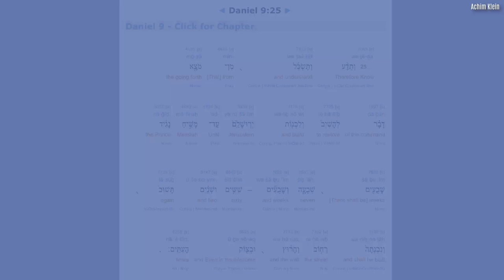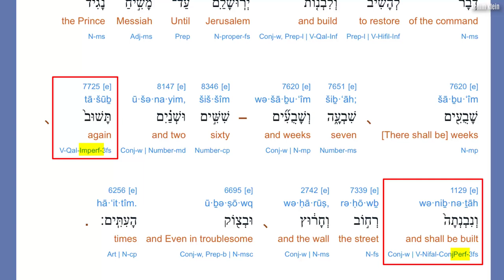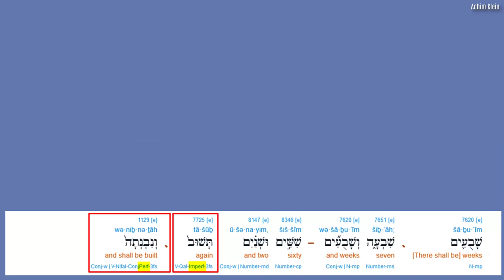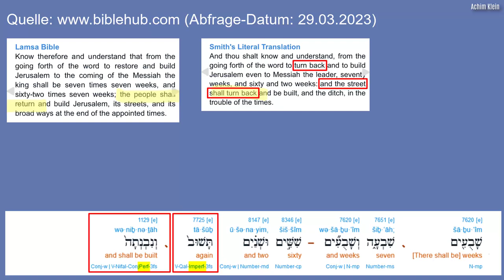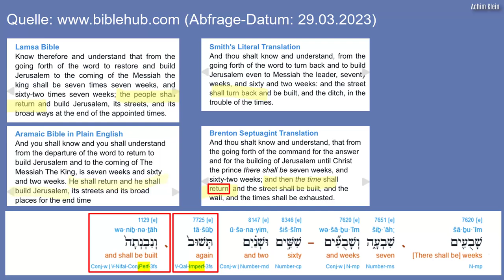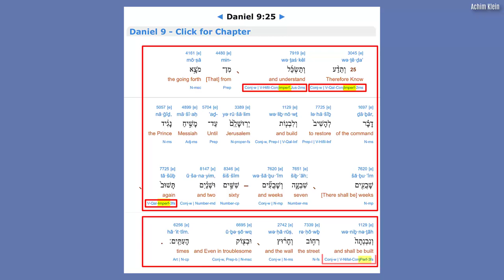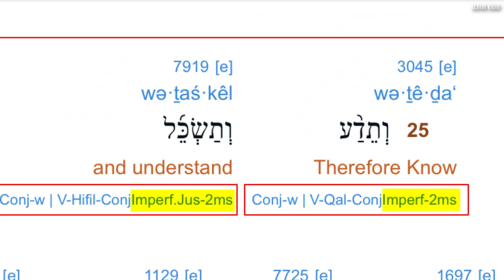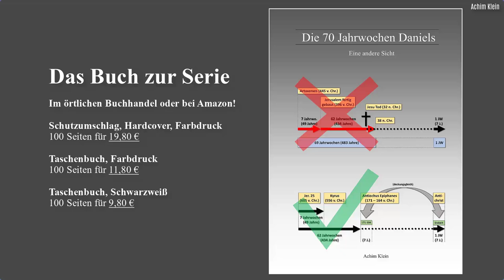Kap. 121-21: Daniel 9:25 (7 und 62 Wochen: Addition nicht erlaubt. Beweis durch Grammatik!)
Die von mir favorisierten Lesart von Daniel 9,25, nämlich die 70 Jahrwochen von Gottes Erlass in 605 v. Chr. zu rechnen, wird durch dieses Video erneut und vertieft argumentiert. In Vers 25 gibt es insgesamt 4 Verben, von denen 3 im Imperfekt und 1 im Perfekt stehen. Diese Tempi erzwingen Bezüge der ersten 3 Verben zueinander, schließen aber das „taschub“ davon aus. Die Tempi der Verben werden bei der gängigen Exegese (nämlich die 7 und 62 Jahrwochen zu addieren) kaum bis gar nicht berücksichtigt, was verständlicherweise zu einer unvollständigen Kenntnis des Textes und einer unrichtigen Deutung von Dan. 9 führt.
Werden hingegen die Zeitformen den Verben grammatisch richtig zugeordnet und ergebnisoffen durchdacht und gedeutet, werden diese ggs. Bezüge sichtbar.
Allerdings wird gleichzeitig deutlich, dass die bisherige Berechnung der 70 Jahrwochen bis auf Christus unmöglich stimmen kann und es verbleibt nur noch eine Möglichkeit, Dan. 9,25 auszulegen: auf Kyrus und Antiochus Epiphanes.

Das Video ist sehr anspruchsvoll, aber ein weiteres wichtiges Beweisstück in einem langen „Prozess“.